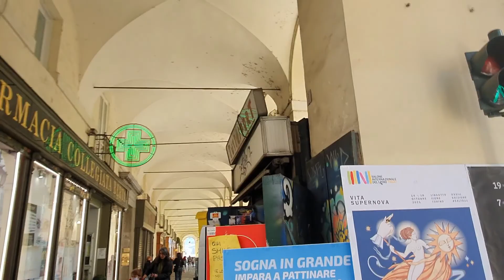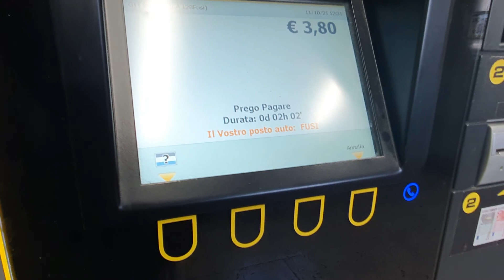Как я получила зеленый пропуск. Большая прогулка по Турину.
Благодарю!